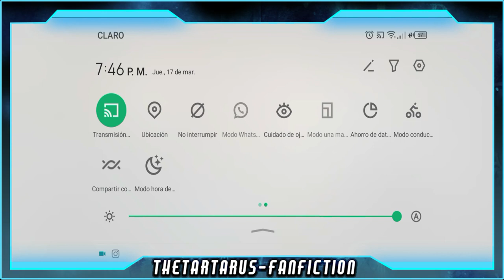Leyendo Cenando con la Divinidad/Capítulo 9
Hola chic@s aquí trayéndoles un nuevo video con el nuevo formato. Espero les guste para poder seguir subiendo los videos lo mas rápido posible.